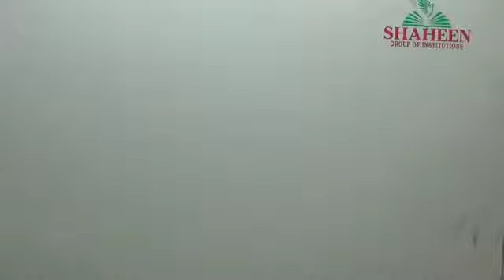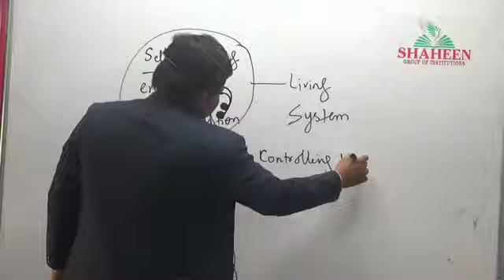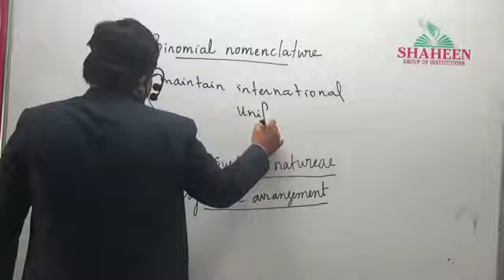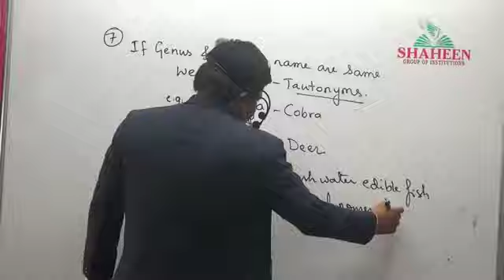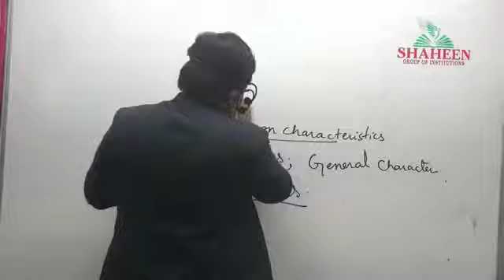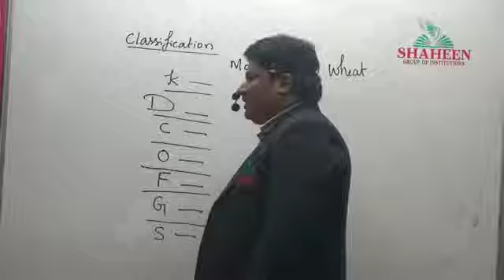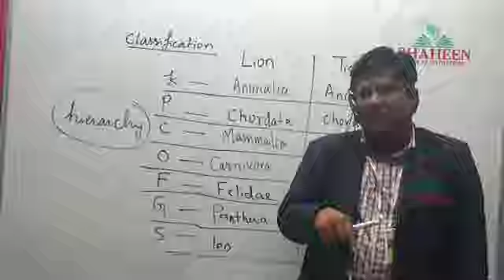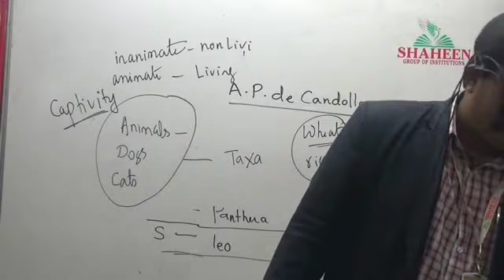Living world L3 Nadeem Sir